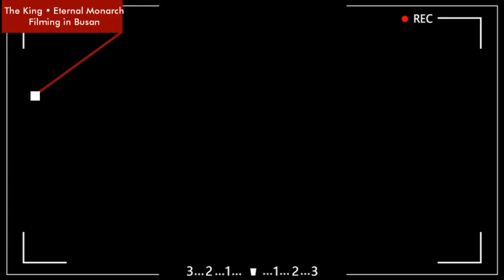20200420【Fancam】LEE MIN HO - "The King • Eternal Monarch" filming in Busan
Its a compilation.